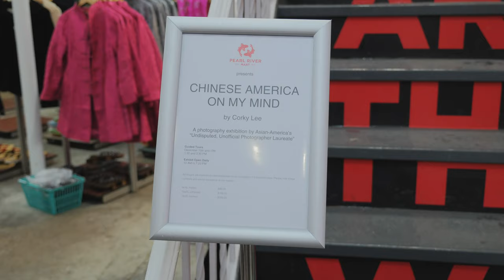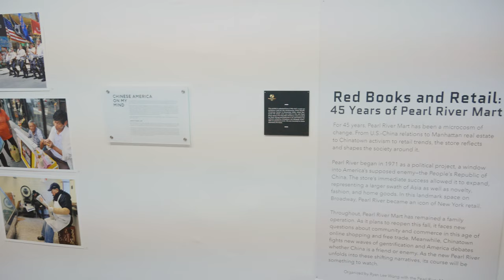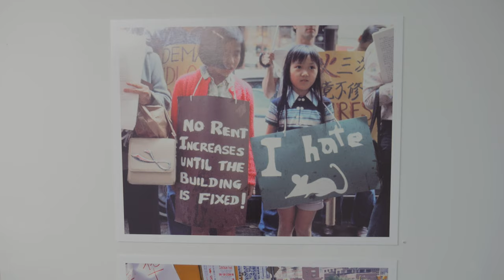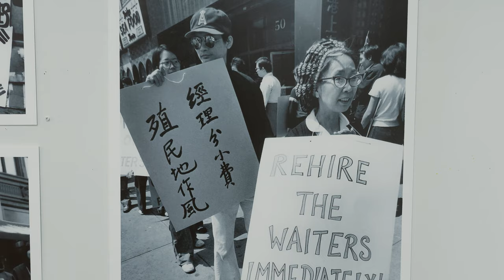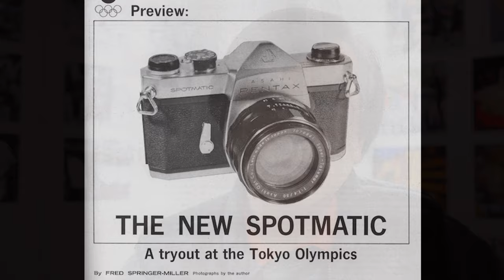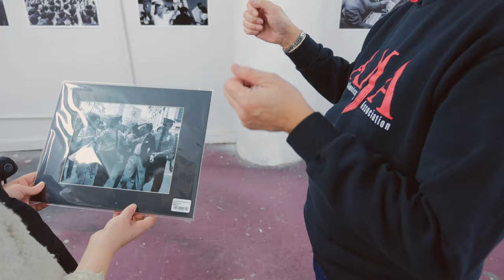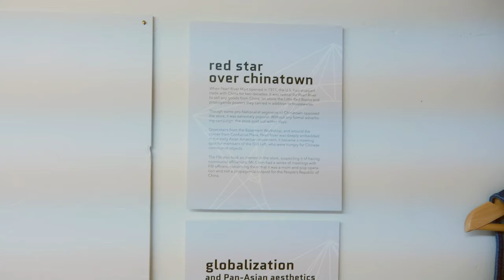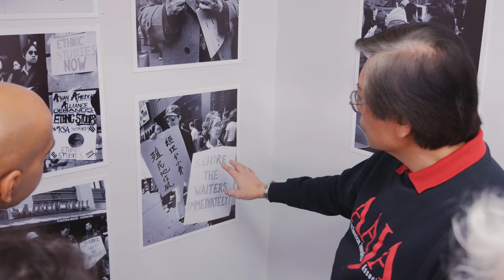Corky Lee Interview - Pearl River Mart 17 December 2016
In memory of Corky Lee (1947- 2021)

Corky Lee at Pearl River Mart new location on 395 Broadway  - interview only

Rough edit from a series of clips taken during the 45th anniversary celebration of both Corky Lee's photography career and Pearl River Mart.  Corky living up to his reputation as the "Undisputed, Unofficial Asian American Photographer Laureate."

Filmed at the Pearl River Mart gallery on 17 December 2016.